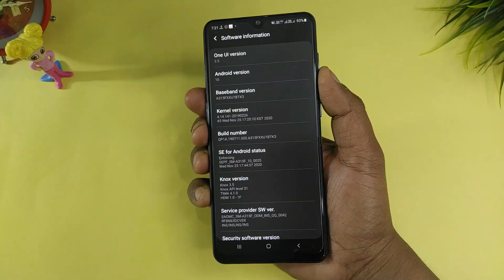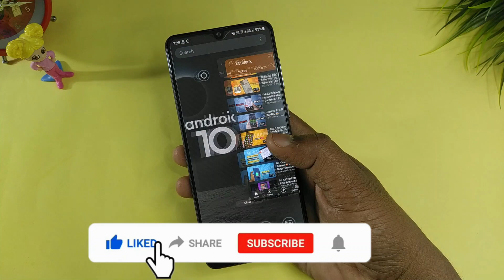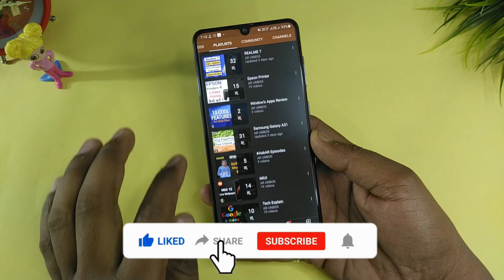Samsung A31 Android 12 Update | Will Samsung A31 Get Android 12 Update ? Android 12 Update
Hi Guys,
Aj is video me hum discuss krenge samsung a31 me android 12 ka update milega ya nahi or milega to android 12 ka update kab milega . So Guy's ye video bhut hi intresting hone wali hai end tak jaroor dekhna .